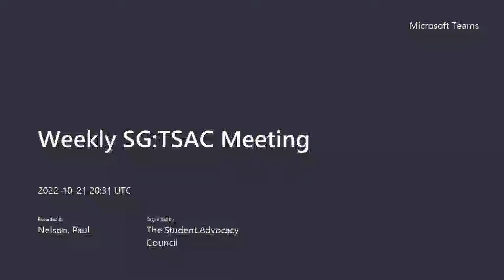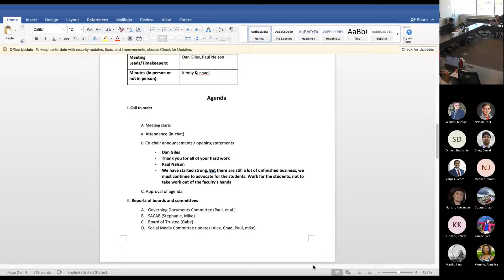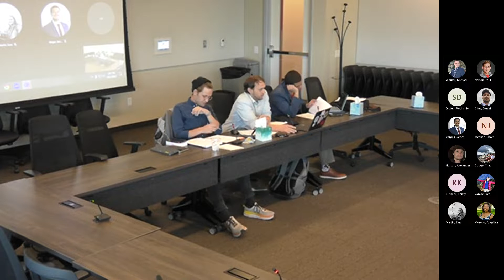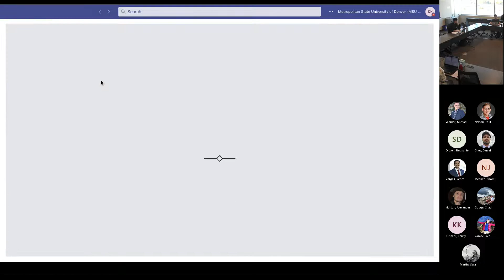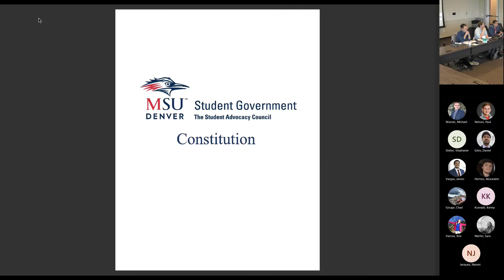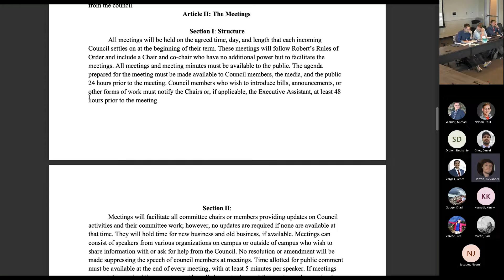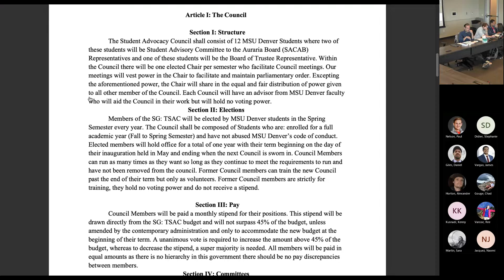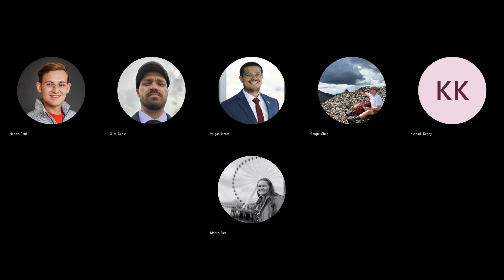MSU Denver’s Student Government: The Student Advocacy Council Weekly Meeting 10-21-2022